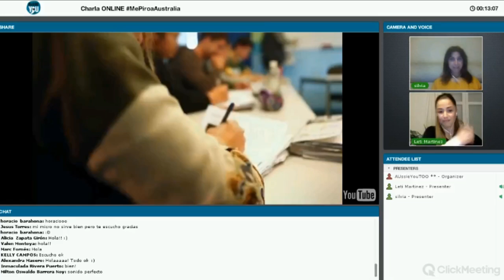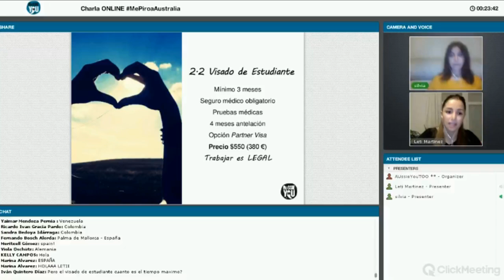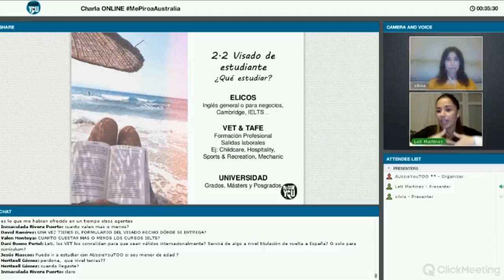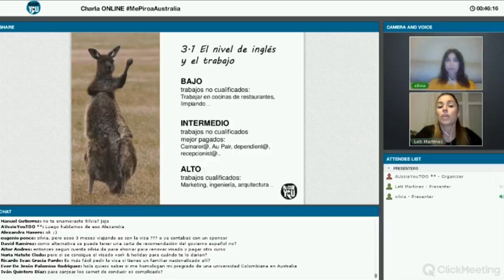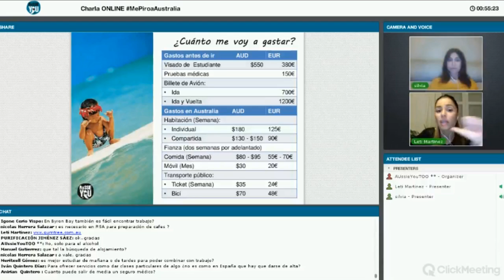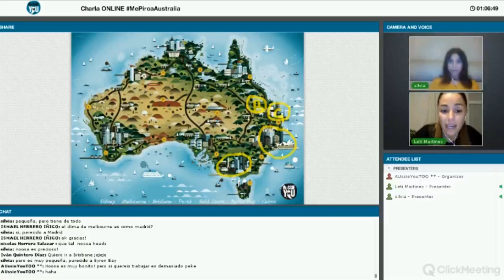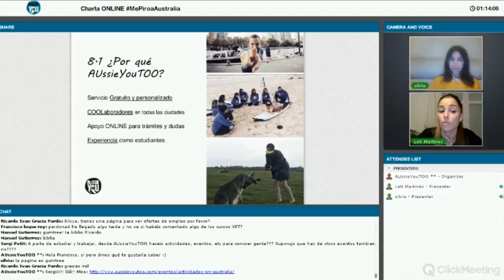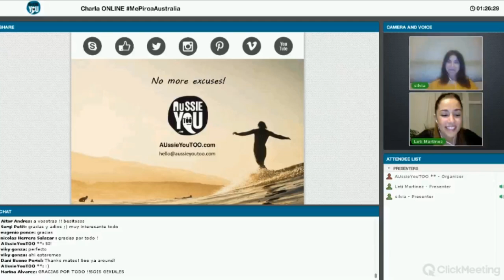Charla: información sobre estudiar y trabajar en Australia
¿Te apuntas a la próxima? Las plazas son limitadas así que, por favor, confirma asistencia :)

Leti de AUssieYouTOO explica todos los detalles sobre estudiar y trabajar en Australia: las opciones de visados, costes, ciudades, ... Y resuelve todas las preguntas de los asistentes.

Silvia, una estOOdiante de AUssieYouTOO, apoya a Leti explicando su experiencia estudiando y trabajando en Australia.